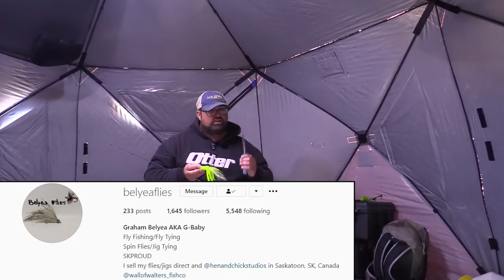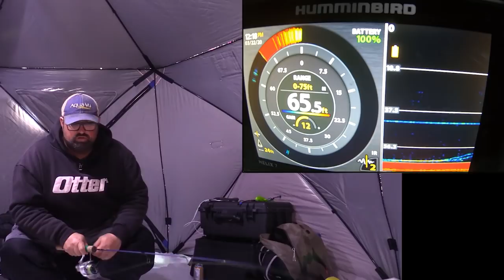I CAUGHT A GIANT! | Ice Fishing Lake Trout- BACK 2 BACK!!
Sometimes it is better to be lucky than good and that is exactly how I felt on a day like this!  It's official I am addicted to ice fishing for Lake Trout, and I might have to seek some help!!

~~My Shelters~~
Otter Resort Hub
Otter X-Over Lodge

~~Equipment Used~~
Mr. Big 43H Rod
Striker Ice Hardwater Suit
Striker Ice Combat Gloves

~~Tackle Used~~
2oz Tube Jig

~~Electronics~~
Humminbird Helix 7 G2N